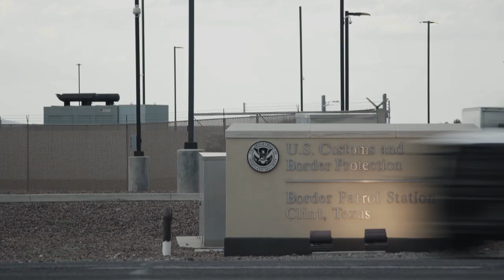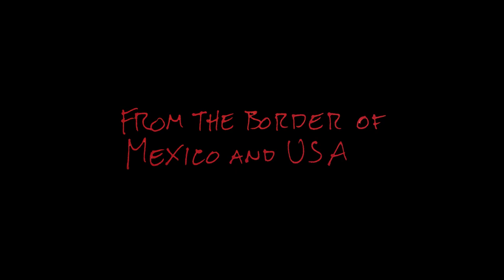Oh Sees - Captain Loosely (official video)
Video by Matt Yoka
From the border of the USA and Mexico
Produced by Connie Melkonian
Music by Oh Sees ("Captain Loosely" appears on the album Face Stabber, out on Castle-Face Records August 16th)
Thanks to Dizz Brew
Dedicated to the victims of the El Paso Massacre August 3rd, 2019